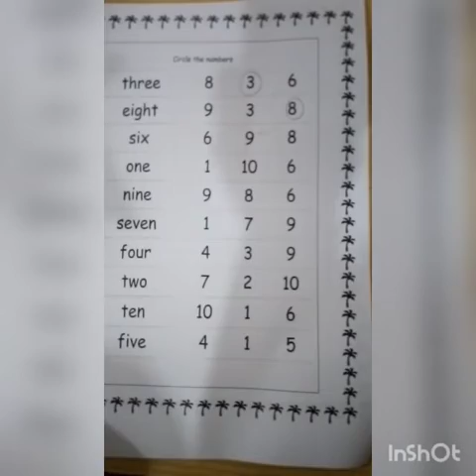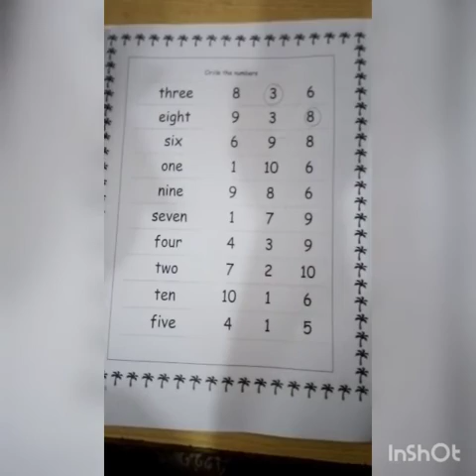JOS JB CLASS K G MATHS HHW WEDNESDAY 14 JULY 2021